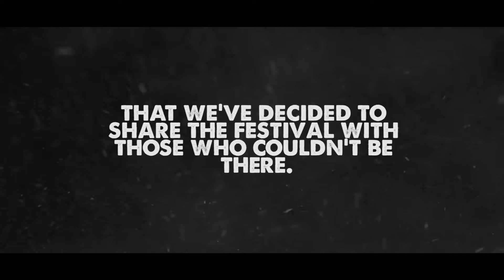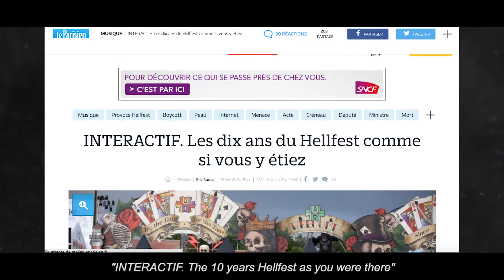LifeRideTheHell - Hotel F1/ Havas Paris (France)